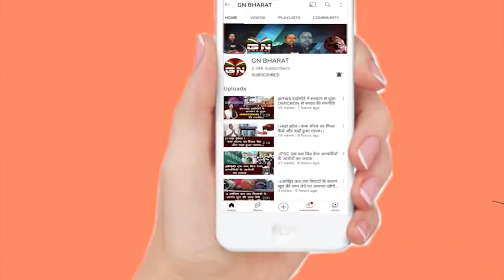सिसई में मकर संक्रांति के शुभ अवसर पर सूर्य नमस्कार किया गया